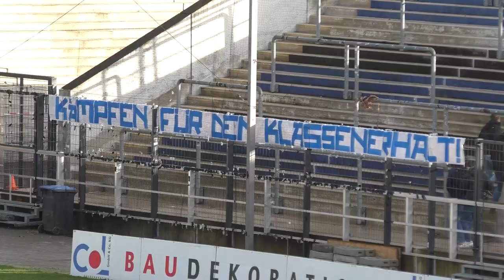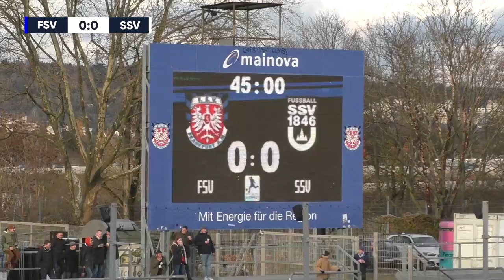FSV macht den Spatzen das Leben schwer | FSV Frankfurt - SSV Ulm 1846 Fußball (Regionalliga West)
27.11.21, 20. Spieltag in der Regionalliga Südwest

Nach der Niederlage im kleinen Hessenderby gegen die Kickers Offenbach steht für den FSV Frankfurt der nächste große Brocken auf dem Plan. Der SSV Ulm 1846 Fußball ist zu Gast am Bornheimer Hang und will seine Aufstiegsambitionen untermauern. Die Gastgeber hingegen stecken mitten im Abstiegskampf der Regionalliga Südwest und stehen auf dem 18. Platz. Ob die Frankfurter gegen die Ulmer Spatzen einen überraschenden Erfolg einfahren oder die Ulmer die Tabellenführung erobern, seht ihr in der Zusammenfassung.

Die Regionalliga Südwest auf MAINKICK.TV

Wir nehmen euch mit auf die Fußballplätze der Region und sind für euch vor Ort! Spielzusammenfassungen, Interviews, Analysen, Berichte und spannende Geschichten. Egal ob Kreisliga, Oberliga oder Regionalliga, wir sind überall, wo es echte Stories und echte Emotionen gibt. Das alles und viel mehr bietet dir MAINKICK.TV, die größte Videoplattform für den Frankfurter Amateurfußball.

Daten zum Spiel FSV Frankfurt - SSV Ulm 1846 Fußball:

Aufstellung FSV Frankfurt:
16 Daniel Endreß, 2 Manuel Reutter, 5 Alieu Sawaneh, 7 Ahmed Azaouagh, 8 Dren Hodja, 9 Arif Güclü, 11 Ivan Leon Franjic, 14 Andu Yobel Kelati, 17 Lukas Gottwalt, 23 Robin Williams, 28 Leonhard von Schrötter

Einwechselspieler:
1 Kenan Mujezinovic, 4 Thomas Konrad, 18 Jake Hirst, 22 Simon Lüders, 24 Bahattin Karahan, 26 Louis Evis

Trainer:
Thomas Brendel

Aufstellung SSV Ulm 1846 Fußball:
39 Christian Ortag, 5 Johannes Reichert, 6 Thomas Geyer, 7 Bastian Allgeier, 9 Phil Harres, 17 Jannik Rochelt, 19 Robin Heußer, 20 Fabian Benko, 21 Nicolas Jann, 28 Lukas Kiefer, 30 Michael Heilig

Einwechselspieler:
12 Marvin Seybold, 4 Milan Petrovic, 24 Levin Kundruweit, 22 Cedric Guarino, 23 Nicolas Wähling, 24 Lukas Sonnenwald, 32 Jonas Kehl

Trainer:
Thomas Wörle

Produktion: Nikolai Seidel
Kommentar: Luis Bracht